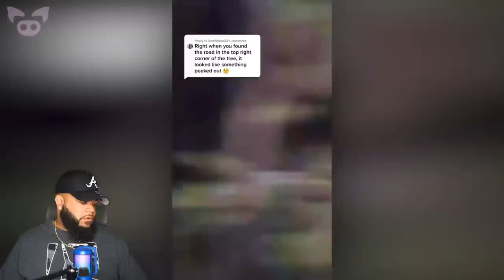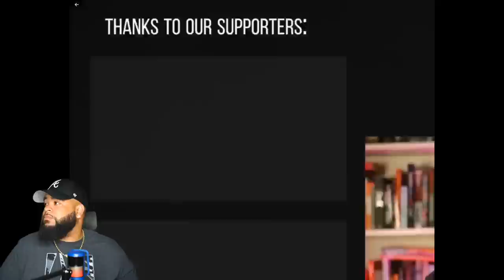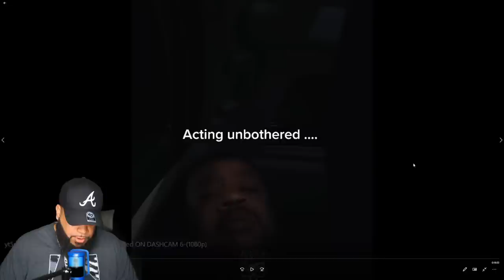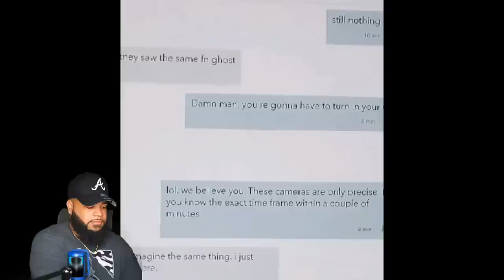Top 10 Creepiest Hospital Ghost Sightings Caught on Camera LIVE with Artofkickz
Artofkickz